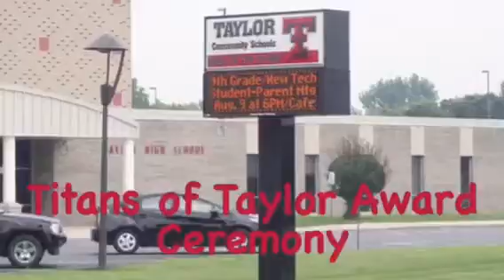Congratulations Dr. Graves receives distinction excellence i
Congratulations Dr. Graves receives distinction excellence in their community and leadership. \n\n &#39;Titans of Taylor High School&#39; is a distinction given to Taylor High School graduates who have displayed excellence in their community and leadership. Dr. Graves has the distinction of being a Titan of Taylor this year and we are proud to have him as part of the Indiana Podiatry Group family \n